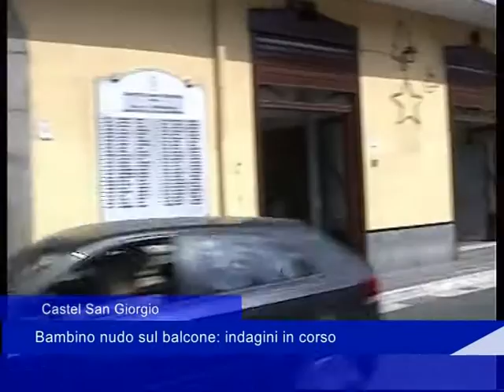Castel San Giorgio: Bambino nudo sul balcone, indagini in corso - 14 Febbraio 2017